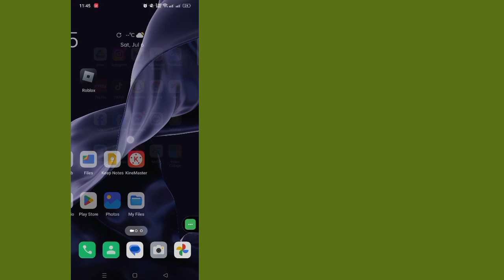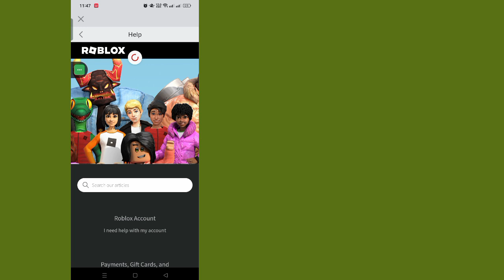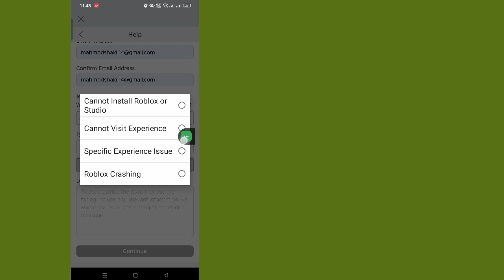Como obter o bate-papo por voz Roblox (2024)। como ativar o chat de voz no roblox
Bem-vindo à arena de tutoriais!  Neste vídeo, vou mostrar como obter o bate-papo por voz Roblox (2024)

Não deixe de comentar se esse método funciona para que todos saibam!